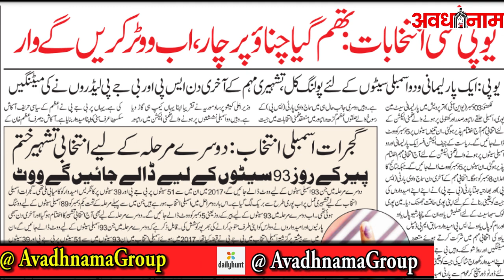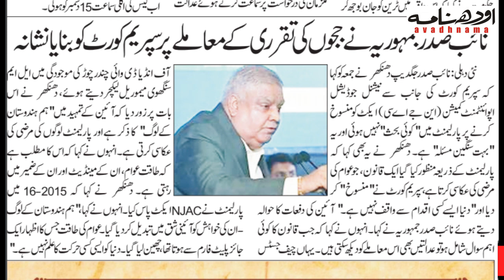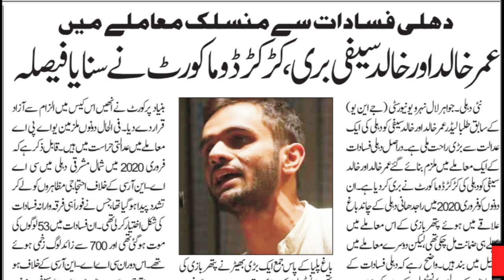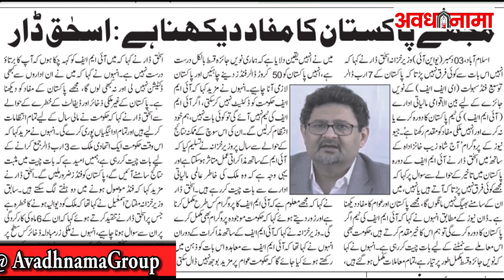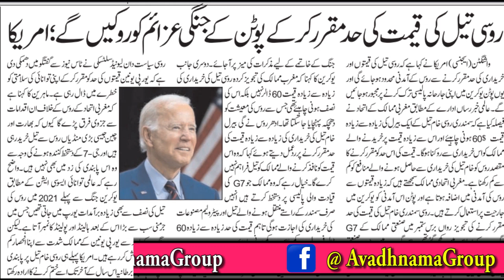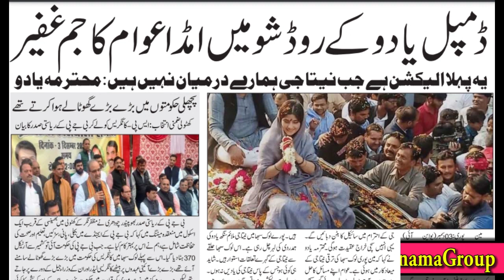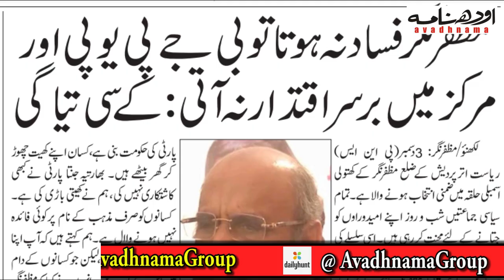Todays Breaking News ! 4 दिसंबर 2022 मुख्य समाचार बड़ी खबरे | Yogi,Godhra Case,Elections,Umar Khalid